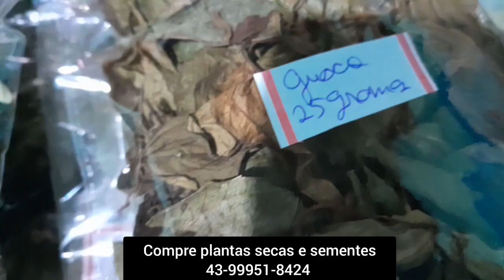3 plantas pra tratar resfriado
CEP 86240000